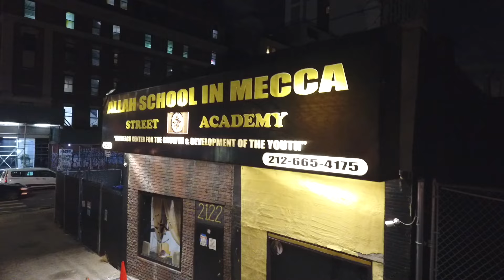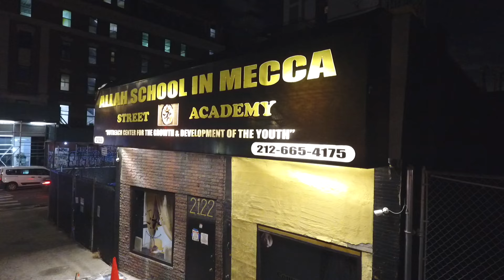Online students + Trolls